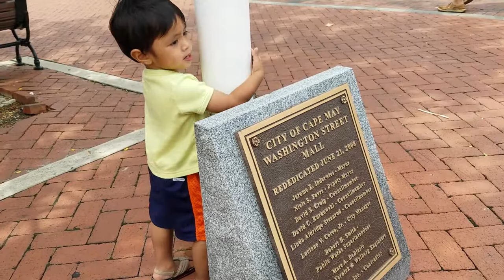Pool and Carriage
11:03am.
Cape May, NJ.
Dylan and Mama checked out the pool in the morning, and then we all went for a carriage ride.